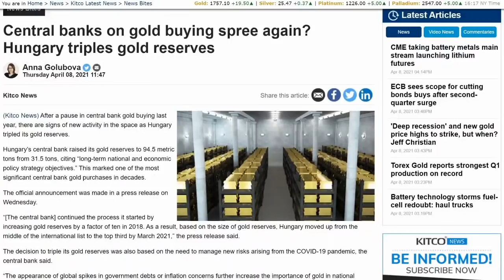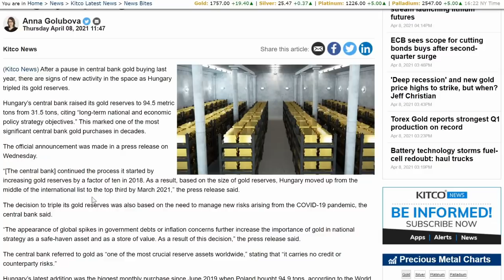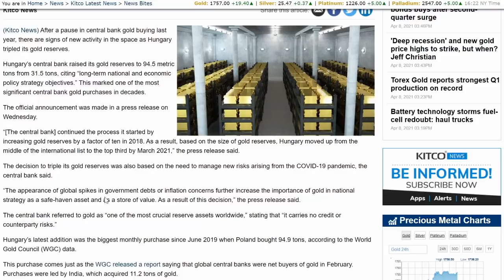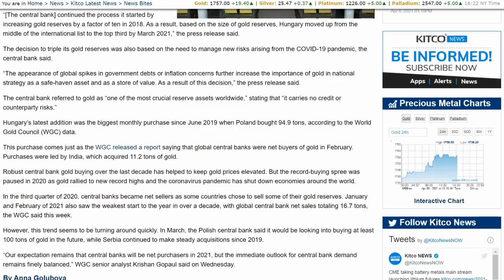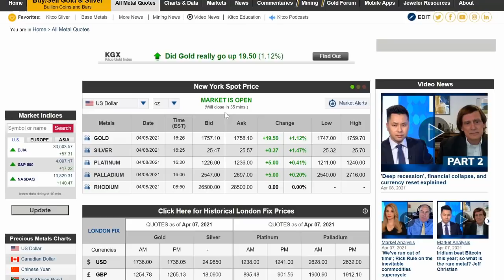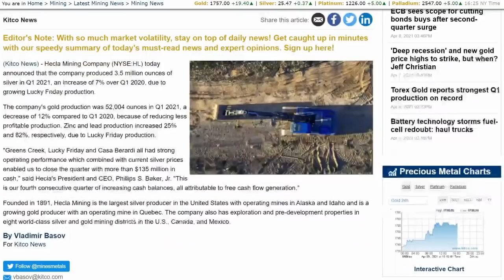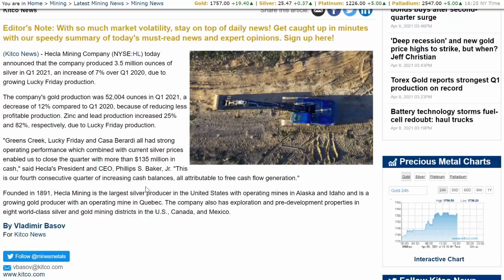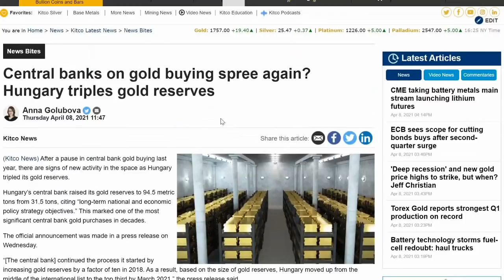Hungary Triples Gold Reserves! Hecla Mining Increases Silver Production!